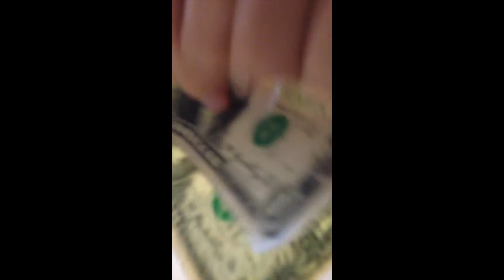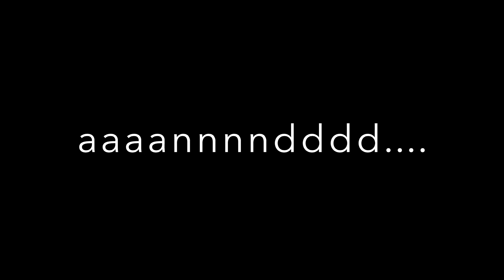Act Affirmatively Part III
University of Minnesota, Morris meats Affirmative Action